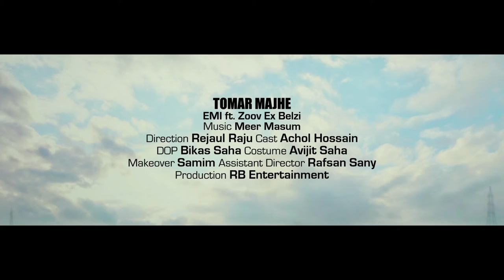Tomar Majhe EMI ft Zoov Ex Belzi - ( Official Music Video ) Bangla Rap